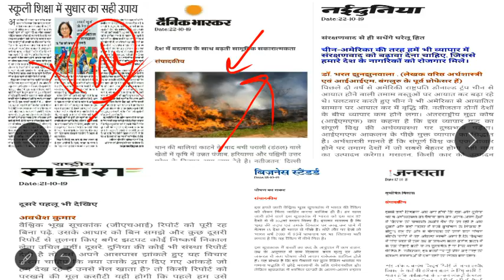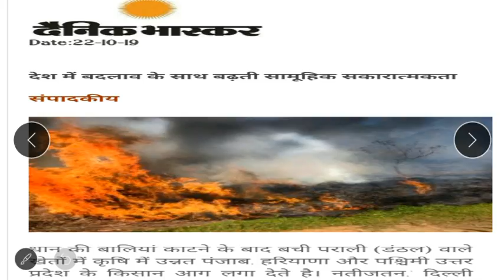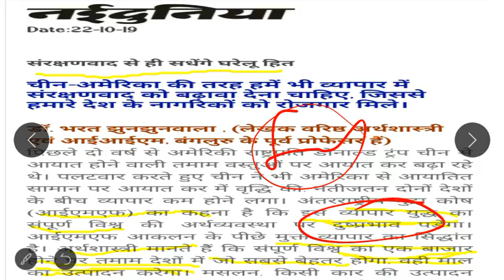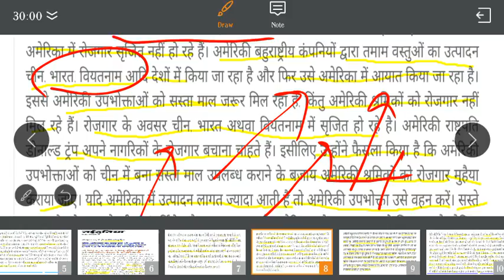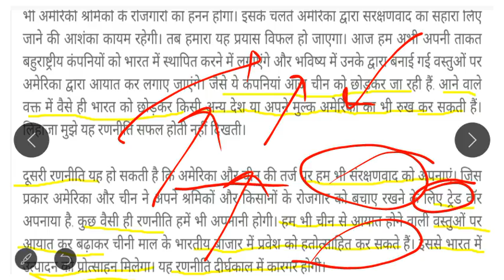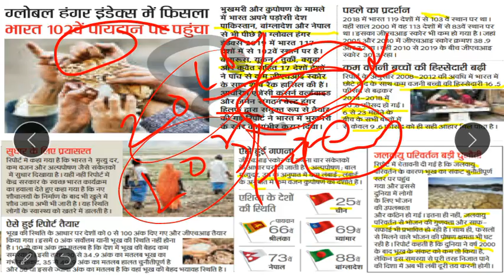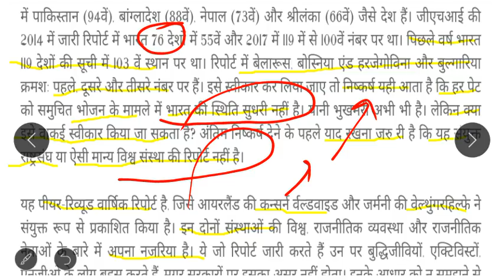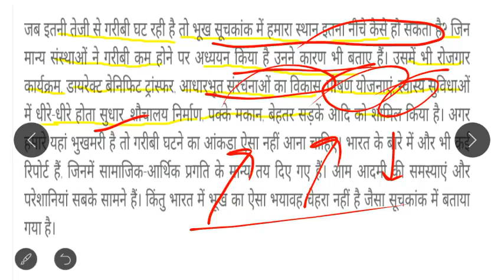Hunger Index/Trade war.. October,2019 Top Hindi Editorial view for UPSC/PSC CSE 2020